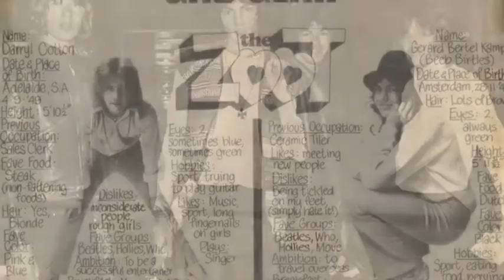Beeb Birtles - Little River Band 40th Anniversary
A short biographic video about Little River Band's Beeb Birtles. He was a member of the legendary Zoot and later a primary songwriter for Little River Band. He joined the band 40 years ago, it is LRB's 40th anniversary this year.